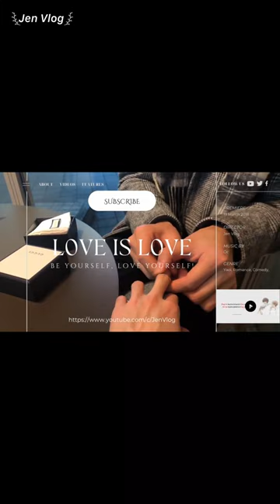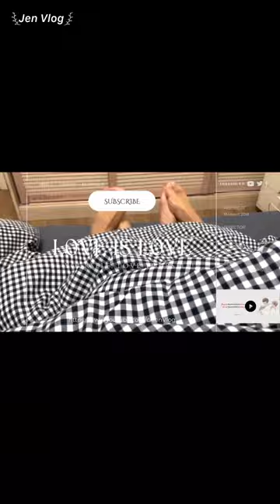[Engsub/BL] Chen Lv got crazy and made Jiu Jiu pee on the floor 😂😂 || Chen Lv & Liu Cong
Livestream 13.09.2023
Chen Lv/ Trần Luật: @Clv陈律
Date of birth/ Sinh ngày: 25/09/1997
Height/ Chiều cao: 1m75
Hometown/Quê quán: Nanchang, Jiangxi Province/ Nam Xương, Giang Tây
Date of birth/ Sinh ngày: 27/09/2001
Height/ Chiều cao: 1m85
Hometown/ Quê quán: Guangzhou, Guangdong Province/ Quảng Châu, Quảng Đông

Jen Vlog